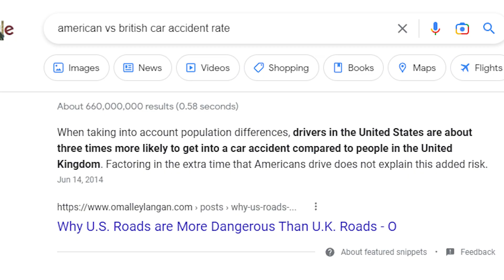TikTok Cowboys are Kinda Odd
Hope you enjoyed this small dive into Cowboy TikTok. I am definitely not being held hostage by Kurtis Conner right now so don't even think that.
46.2487° N, 60.8518° W

Song: Herlock Sholmes - Bring Me Down

Song: Koivu - Easy To Love

"Wayne John Bradley - Grunge Rock Instrumental" is under a Creative Commons (CC-BY 3.0) license